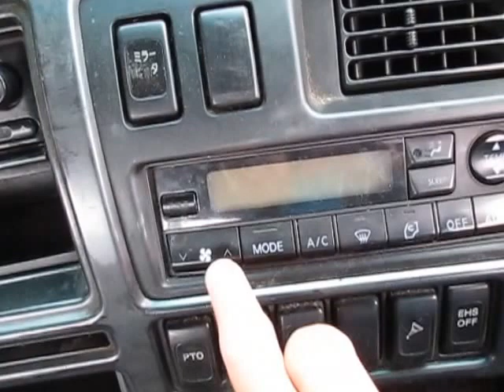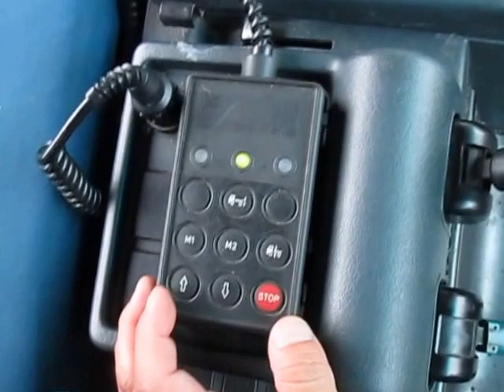☆解体 KL-CK482EAT ニッサン トラクタ IC/T F7 解体・分解用☆